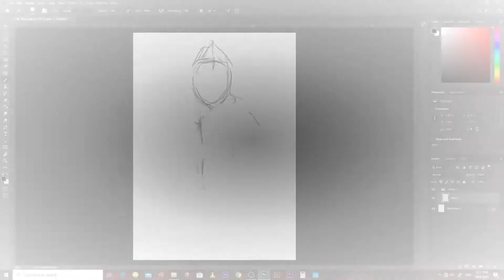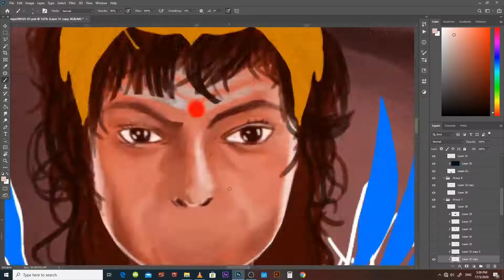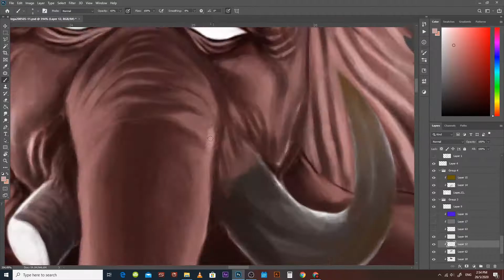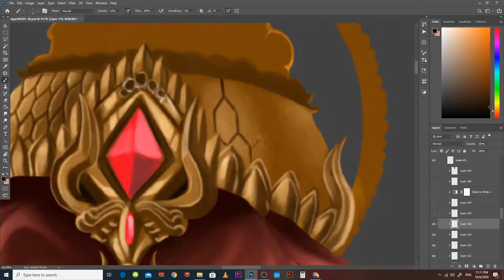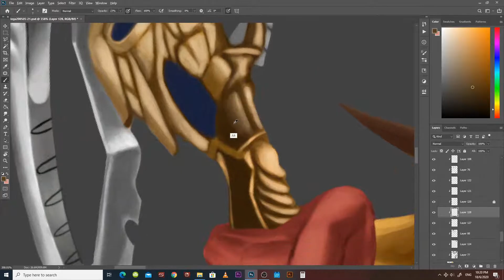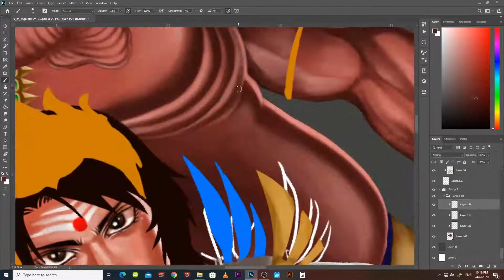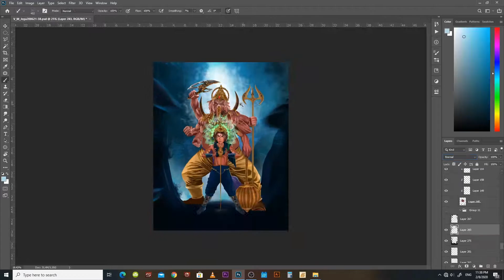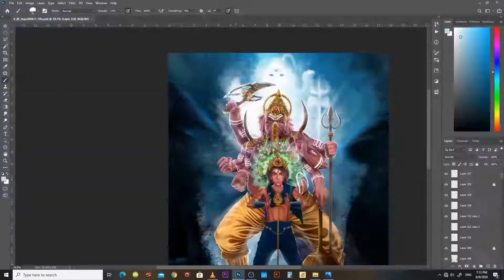Vinayaga and Kartikeya Digital painting Timelapse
Vinayaga or well known as Ganesha also known as Ganapati, is one of the best-known and most worshipped deities in the Hindu pantheon. His image in the form of an elephant is found throughout India, Nepal, Sri Lanka, Thailand, Bali (Indonesia) and Bangladesh and in countries with large ethnic Indian populations including Fiji, Mauritius and Trinidad and Tobago. Devotion to Ganesha is widely diffused and extends to Jains and Buddhists.
Kartikeya, also known as Skanda, Kumara, Murugan and Subrahmanya, is the Hindu god of war. He is the son of Parvati and Shiva, brother of Ganesha, and a god whose life story has many versions in Hinduism. An important deity around South Asia since ancient times, Kartikeya is particularly popular and predominantly worshipped in South India, Sri Lanka, Singapore and Malaysia as Murugan.

The painting done using Photoshop CC  and Wacom draw tablet. Recording and video editing done using OBS Studio, Premier Pro and After Effect.